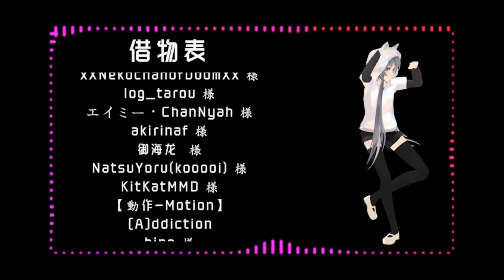【洛天依原創】曖昧遊戲 / Luo Tianyi Original - Flirting Game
詞/曲/編/調/PV Lyrics & Music ：Candy Tsai

歌詞 Lyrics

你不管怎麼靠近　我都會保持距離　有時冷有時熱情　才新鮮又刺激
沒什麼規則要訂　想奉陪隨時隨地　顧好你的意志力　底牌記得藏緊

有沒有默契　一個眼神示意　就是這個訊息　不說破的秘密
誰比誰聰明　比誰會耍心機　就是這個timing　快抓準時機

曖昧遊戲　開始一起遊戲　處處都是陷阱　讓你小心翼翼
喔　曖昧遊戲　這種危險關係　以為伸手可及　卻又措手不及
曖昧遊戲　來吧一起遊戲　準備若即若離　不要藉口放棄
喔　曖昧遊戲　這種危險關係　不必向誰證明　只要讓我夠開心

賭就要賭得過癮　玩就要玩得徹底　贏就要贏得高興　輸就輸得服氣
你要的都在這裡　若想要玩得盡興　拿出真正的本領　讓我瞧瞧實力

愛情這個東西來無蹤去無影　太認真也未必有好結局
我不是不相信世界上有真心　我只是貪玩了一點而已

喔　曖昧遊戲　這種危險關係　不必向誰證明　只要讓我開心